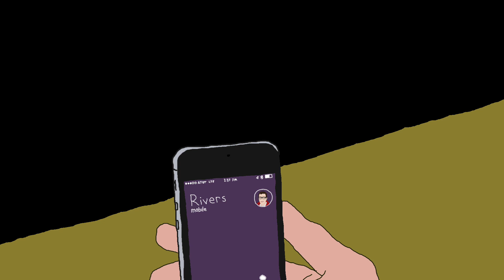My Phone Call With Rivers Cuomo!